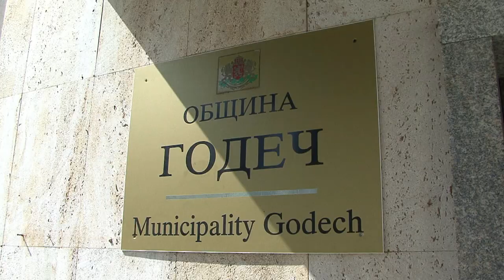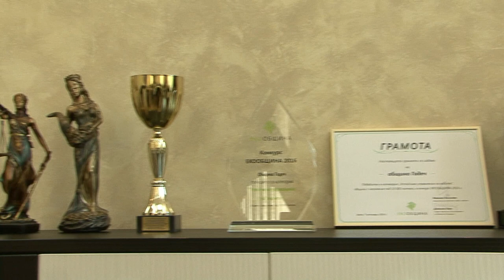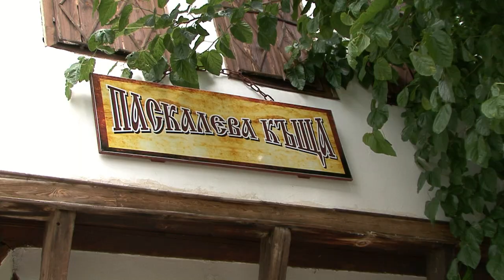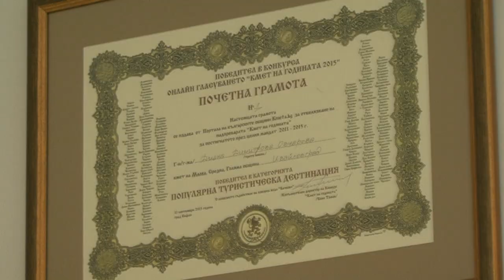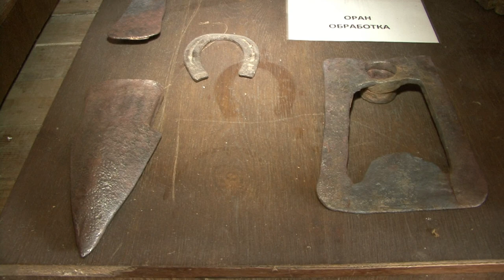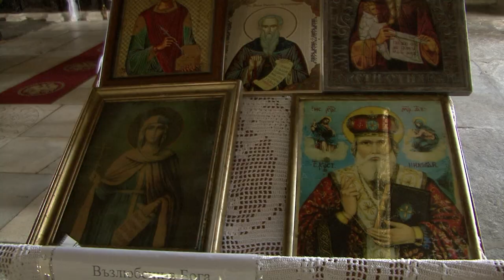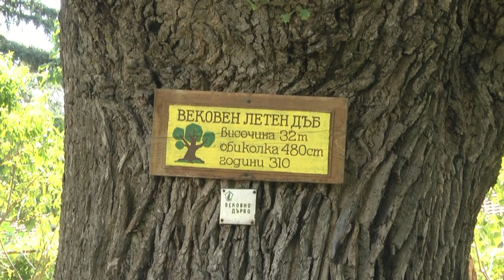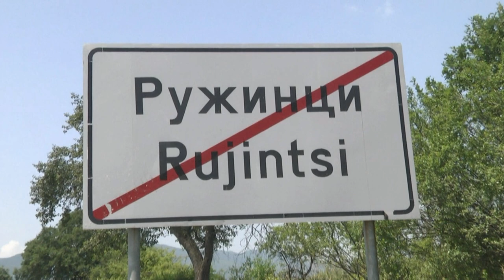Иван Данков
Кметовете на България